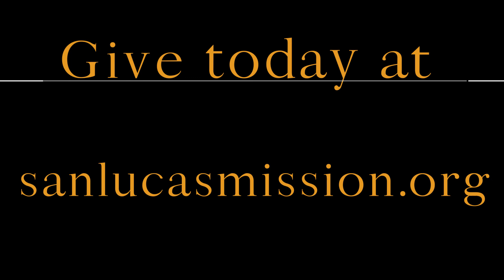Special Message from the San Lucas Mission Medical Director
Dr. Tun tells about the urgent need for support in San Lucas amidst the COVID-19 crisis. Make your gift today at sanlucasmission.org.